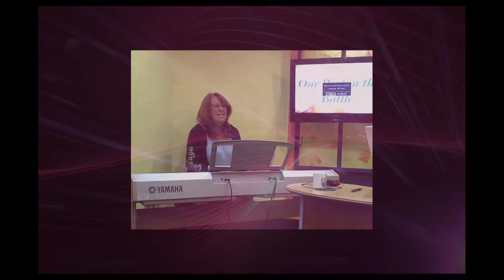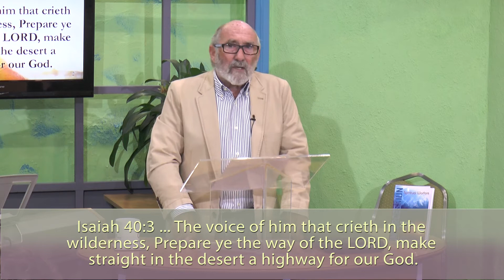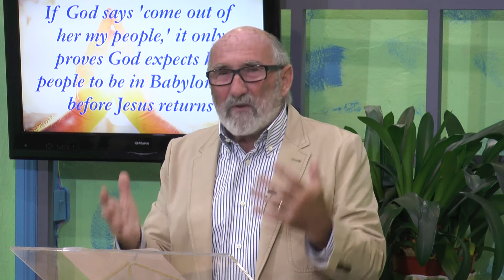INTN33 Preparing the Way of the Lord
This is the introduction to the last session of intercession talks by Maurice Barratt